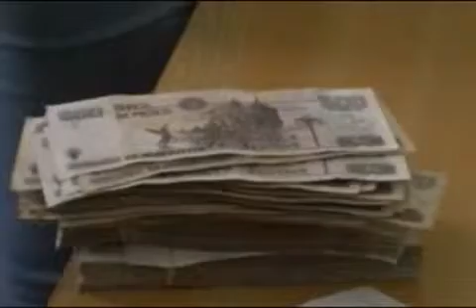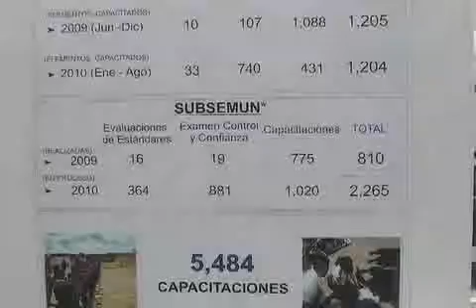Elementos de SP amenazan con realizar una manifestación el día del evento de la COP 16 en la Zona Hotelera, sino le pagan elv SUBSEMUN